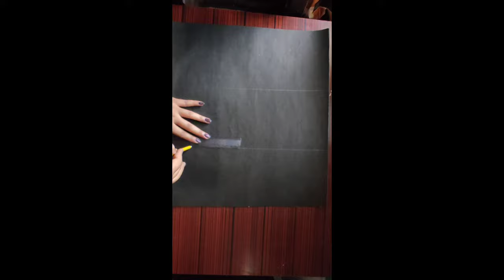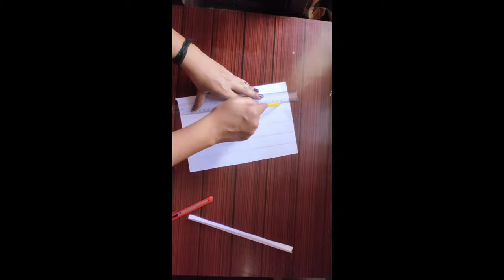explosion box | how to make explosion box | home made easy explosion box | choclate explosion box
make your own explosion box at home. you  can give this to your love one or any member of your family by simply changing the wishs on the box you cane give this box as a anniversary gift, birthday gift, mothers day ,fathers day valention day or on a special occasion.

material requird to make this are
black chart paper or colour paper
white A4 sheets
cardbord
glue , pencil , eraser , scissore ,paper cutter , scale
tag sheets (opptional)
choclate , candy, or you can also add picturs to it

please like ,subscribe ,share, for more beautiful  diy craft ideas and gift boxes if you have any feedback suggestion regarding the video let it share in a comment .your respond is valuable to us